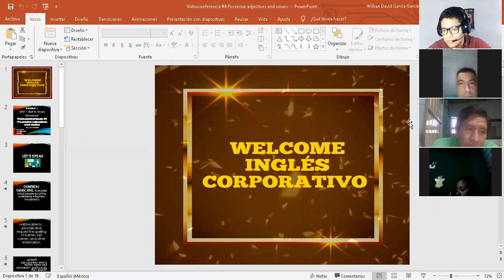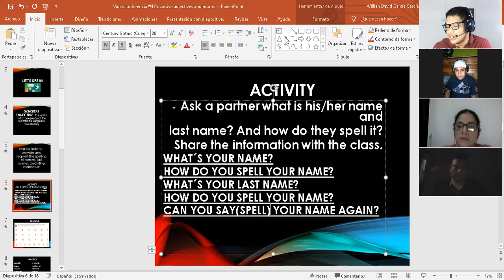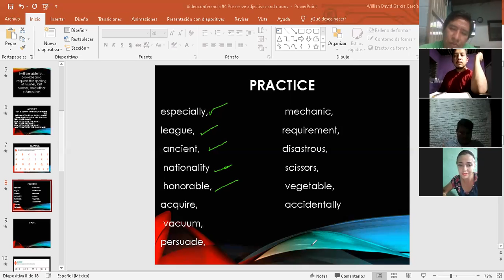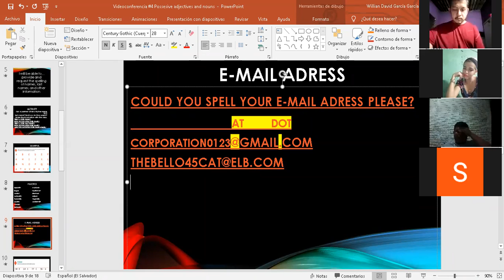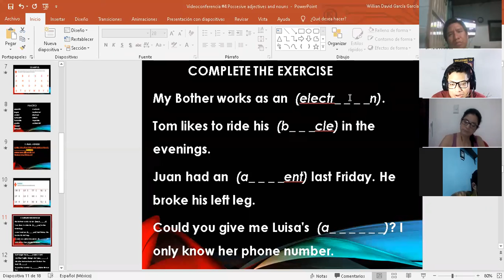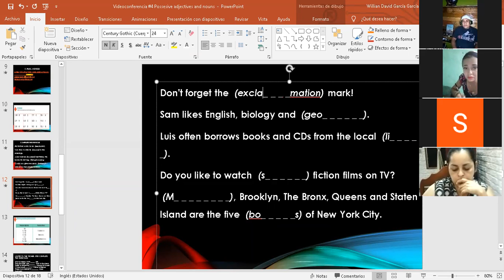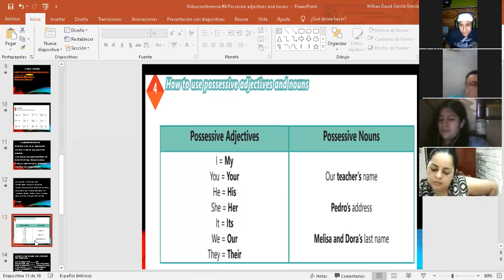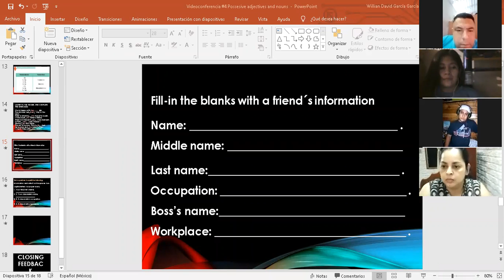Ingles Corporativo- Videoconferencia #4 Possessive adjectives and nouns